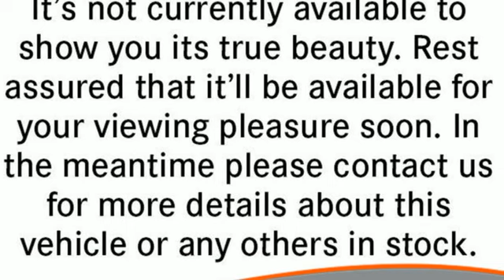Certified 2023 Mercedes-Benz C-Class Atlanta GA Sandy Springs, GA U19750 - SOLD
Year: 2023
Make: Mercedes-Benz
Model: C-Class
Trim: C 300 Cabriolet
Engine: 4 2.0 L
Transmission: Automatic
Color: Black
Interior: Saddle Brown/Black
Mileage: 7270
Stock #: U19750
VIN: W1KWK8DB1PG116572
CERTIFIED, ONE OWNER, CLEAN CARFAX! WHEELS: 19 AMG TWIN 5-SPOKE W/BLACK ACCENTS -inc: Tires: 225/40R19 Fr & 255/35R19 Rr, High-Performance Tires, WHEEL LOCKING BOLTS, SADDLE BROWN/BLACK, MB-TEX UPHOLSTERY, PARKING ASSISTANCE PACKAGE -inc: Rear Cross-Traffic Alert, PARKTRONIC w/Active Parking Assist, Surround View System, NIGHT PACKAGE -inc: high-gloss black front splitter, grille trim, rear diffuser and side mirrors, NATURAL GRAIN BLACK ASH WOOD TRIM, MB-TEX DASHBOARD W/TOP STITCHING -inc: grey top stitching, BRUSHED ALUMINUM DOOR TRIM, BLACK, AMG LINE -inc: Diamond Grille in Chrome, Flat-Bottom Steering Wheel, AMG Line Interior, AMG Floor Mats, Black Fabric Headliner, Aluminum Pedals, Perforated Brake Discs, Mercedes-Benz lettered calipers, AMG Line Exterior. This Mercedes-Benz C-Class has a powerful Intercooled Turbo Premium Unleaded I-4 2.0 L/122 engine powering this Automatic transmission.*These Packages Will Make Your Mercedes-Benz C-Class C 300 Cabriolet The Envy of Your Friends *Valet Function, Urethane Gear Shifter Material, Turn-By-Turn Navigation Directions, Trunk Rear Cargo Access, Trip computer, Transmission: 9G-TRONIC 9-Speed Automatic -inc: shift paddles and DYNAMIC SELECT, Tires: 225/45R18 Fr & 245/40R18 Rr, Tire Specific Low Tire Pressure Warning, Strut Front Suspension w/Coil Springs, Smartphone Integration, Smart Device Remote Engine Start, SiriusXM Radio -inc: 6-month All-Access plan trial, Side Impact Beams, Remote Releases -Inc: Power Cargo Access, Remote Keyless Entry w/Integrated Key Transmitter, 2 Door Curb/Courtesy, Illuminated Entry and Panic Button, Redundant Digital Speedometer, Rear-Wheel Drive, Rear Fog Lamps, Rear Cupholder, Rain Detecting Variable Intermittent Wipers w/Heated Jets And Reservoir.*Visit Us Today *Treat yourself- stop by RBM of Atlanta located at 7640 Roswell Road, Atlanta, GA 30350 to make this car yours today!

Address:
7640 Roswell Road